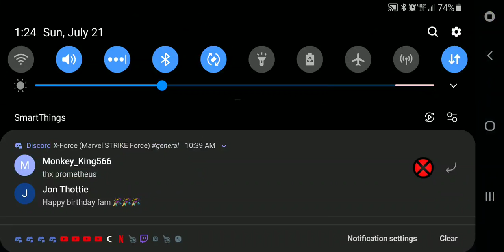GAC Exhibition 2 Round 2 Chi'Kin8212 vs Me(the player lol)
Please mute it. I didn't realize what the mic picked up and we'll, it doesn't sound right lol. I'll replace this with commentary version late. But my channel is about showing you my mistakes, and well... Audio was a mistake this time...